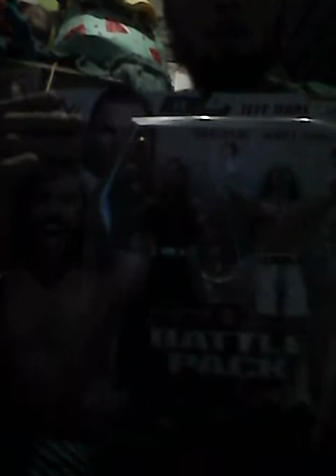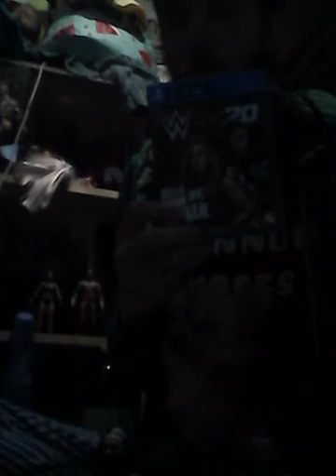Jeff hardy and woken Matt hardy battle pack unboxing and showing you my titanic memorial